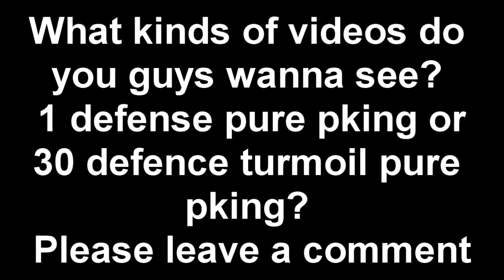Would you guys rather watch 30 defense main bridding or 1 def pure bridding?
Leave a comment on if you think I should either stay 1 defense and make pure bridding videos, or get 30 defense and main brid on a turmoil pure. I will make a baby 1 def pure if i get turmoil.